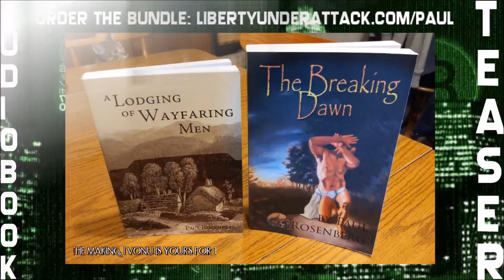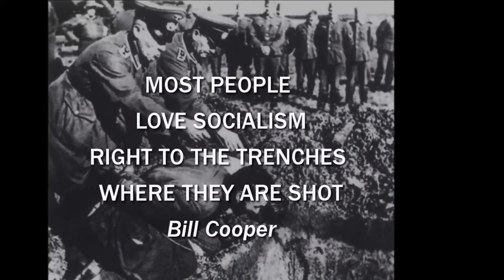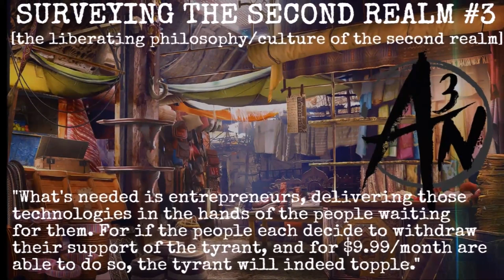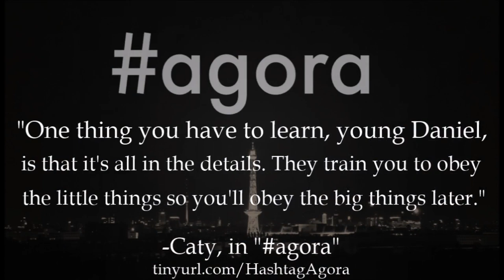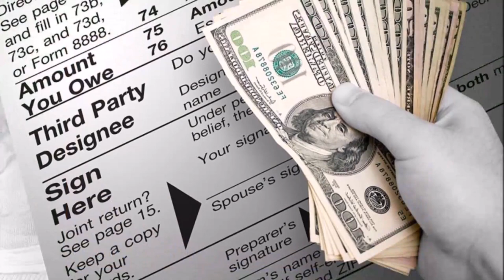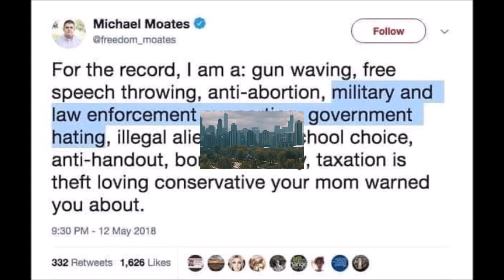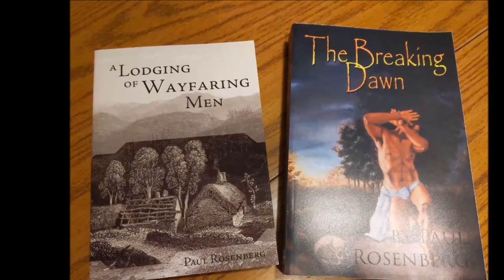A Lodging of Wayfaring Men [Audiobook Teaser!]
-LODGING: LIBERTYUNDERATTACK.COM/LODGING
-BREAKING DAWN: LIBERTYUNDERATTACK.COM/BREAKINGDAWN
-BUNDLE: LIBERTYUNDERATTACK.COM/PAUL

Anyone familiar with the realm of privacy, crypto-anarchy, bitcoin, or amazing liberty fiction will be familiar with the works of legendary cypherpunk, PAUL ROSENBERG.

His fiction books have been an inspiration to many, opening up those like me to possiblities we would have never been able to fathom.

And now, these critically important, and super entertaining pieces of liberty fiction are available in one listing, an offer exclusive to Liberty Under Attack Publications!

Get both in the bundle and SAVE!